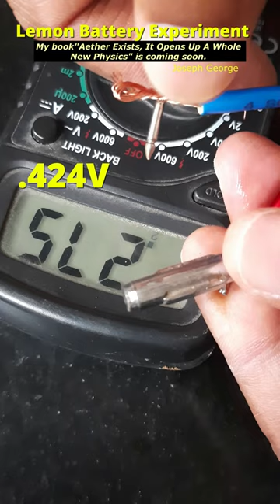Lemon Battery Experiment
The lemon battery experiment is a simple science project that demonstrates how to create an electrochemical cell. Here's how to perform the experiment:

Materials needed:

Two copper coins
Two zinc-plated nails
A lemon
A digital multimeter
Steps:

Cut the lemon in half and squeeze out the juice.
Insert a zinc-plated nail into one half of the lemon and a copper coin into the other half. Make sure the nails and coins do not touch each other.
Connect the multimeter to the nail and the coin. The multimeter should be set to measure voltage.
Observe the voltage reading on the multimeter.
In this experiment, the lemon acts as an electrolyte, the zinc-plated nail acts as the anode, and the copper coin acts as the cathode. When the multimeter is connected to the electrodes, it measures the voltage produced by the interaction of the lemon's electrolytes with the metals. The voltage produced is small, usually a few tenths of a volt, but it is enough to show that a simple battery can be made using a lemon.

My book "Aether Exists, It Opens Up A Whole New Physics" coming soon.

Researcher and author
Joseph George
This work is supported by
Daniel Michael Macdonald